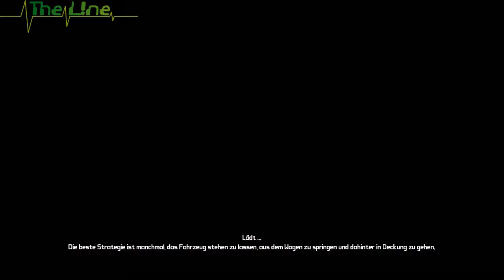Borderlands-Coop-LP #25 - "das waren 39 Kugeln"